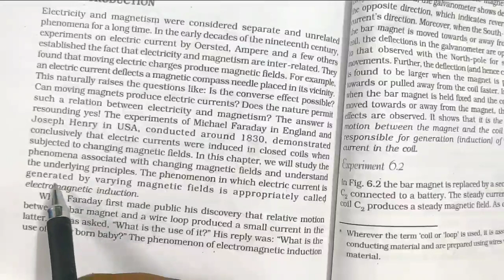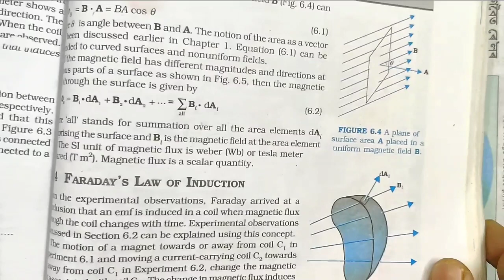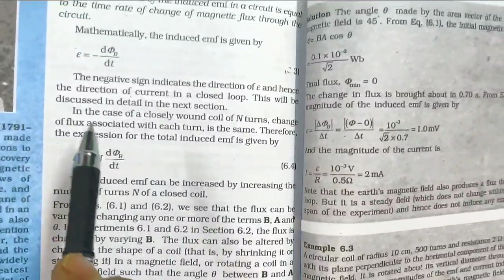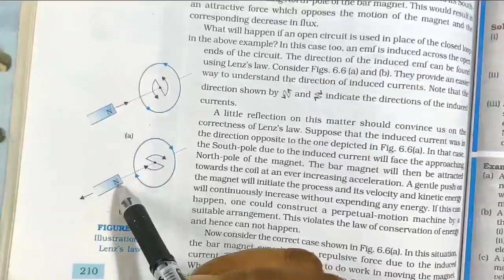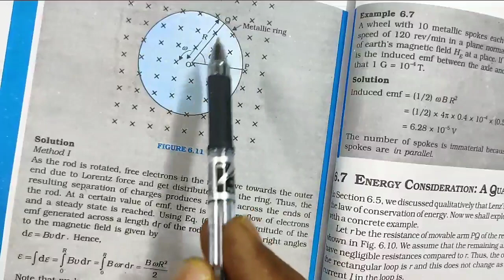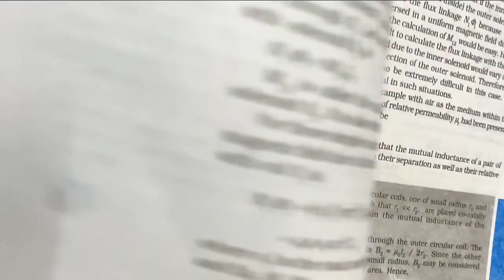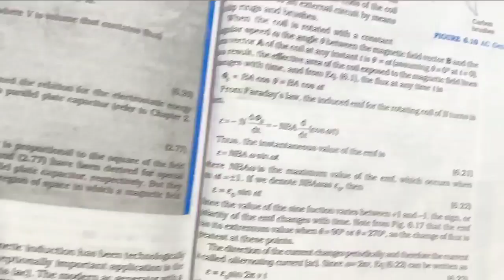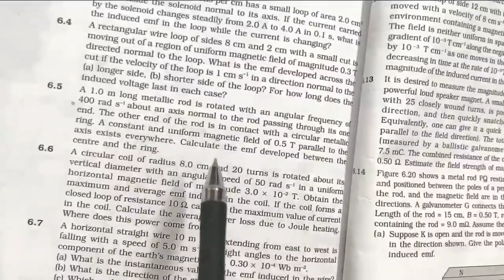Electromagnetic Induction | NCERT Revision | AHSEC Class 12 Physics 2020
Electromagnetic Induction
Complete NCERT Revision for AHSEC Class 12  Physics Board Examination 2020

NCERT based Revision from other Chapters